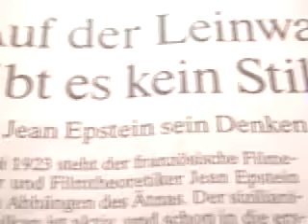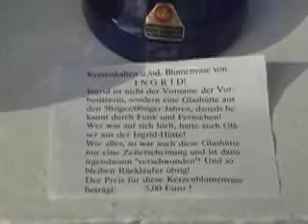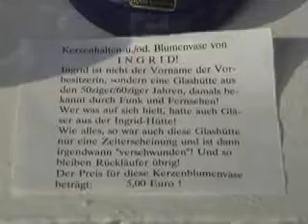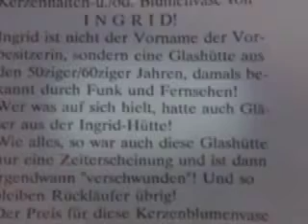INGRID IS GONE 4 (THE END)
INGRID IS GONE 4 (THE END). by Thilo Kortmann, Dortmund 2010